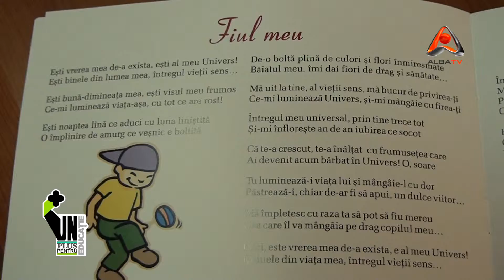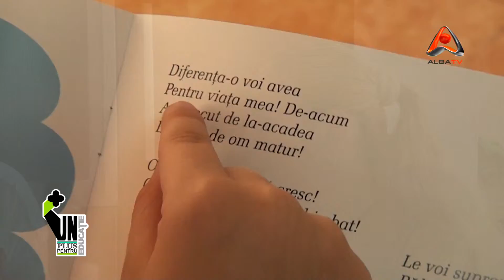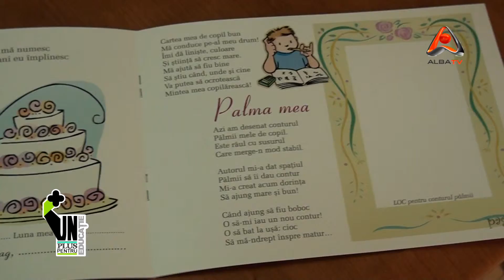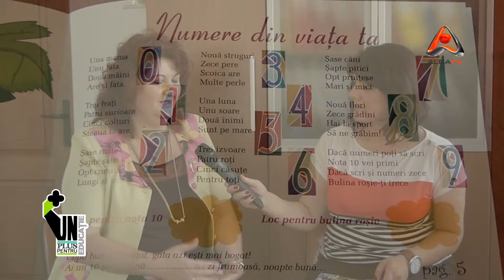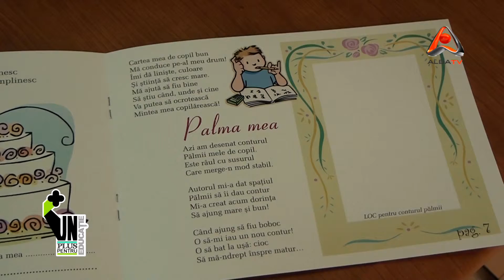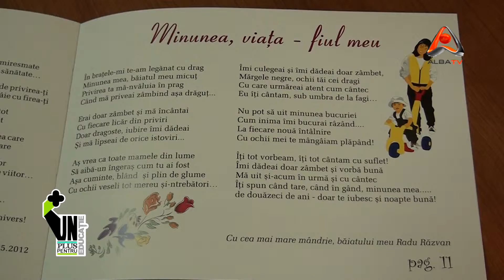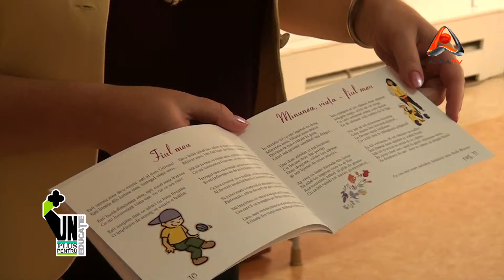PLUS PENTRU EDUCATIE 04 iulie 2012